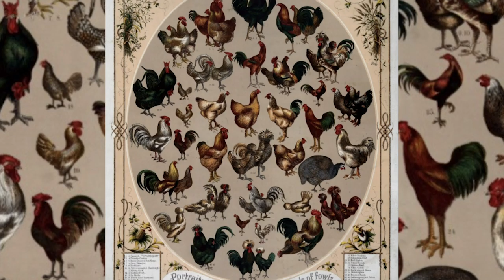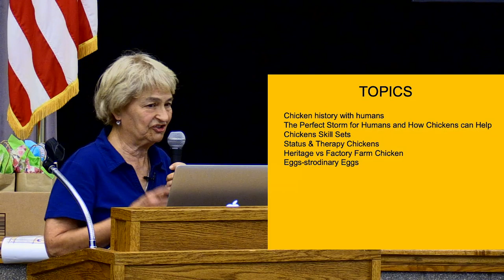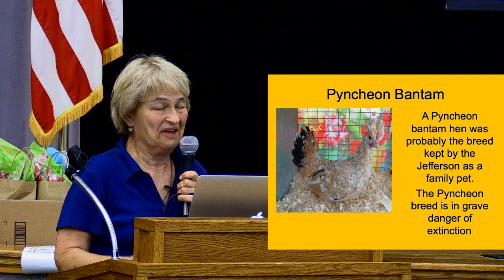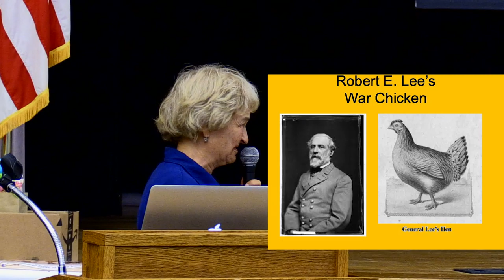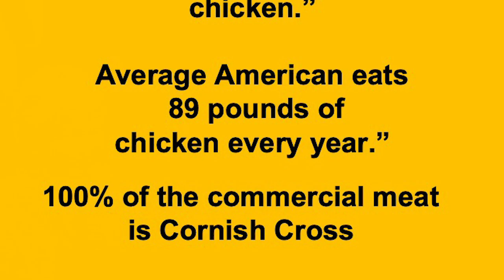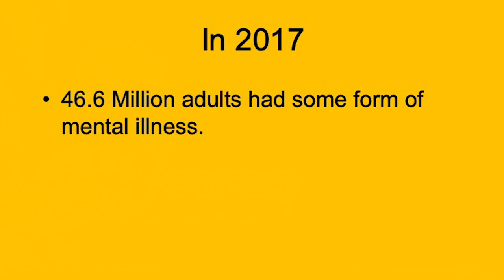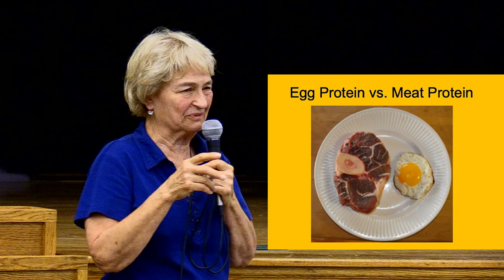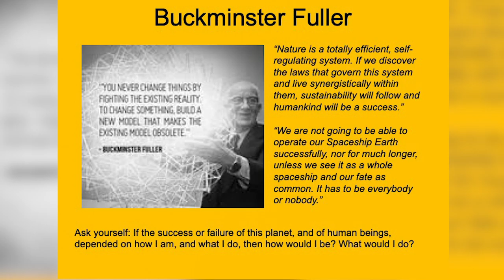Coop Camp - Pat Foreman Presentation on Heritage Breeds, Soil Health and Nutrition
Presentation given at Coop Camp 2019 by author and The Livestock Conservancy member and advocate, Patricia Foreman.  Pat provides some historical perspective of chickens and discusses the importance and significance of heritage breeds, chicken's role in improving soil health and links to human nutrition and good health.

Pat is an author of several books and carries many titles including Poultry Pioneer, Local Foods and Sustainability Fanatic and Pharmacist with dual degrees from Purdue University in pharmacy and animal science (genetics, nutrition).